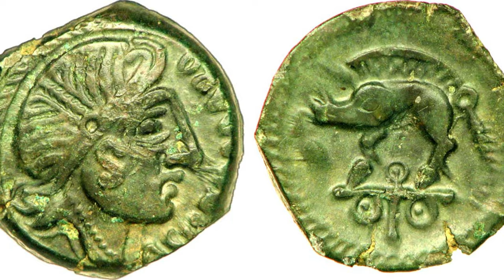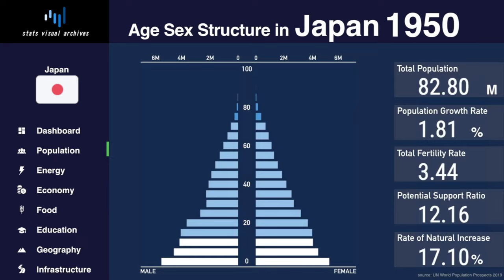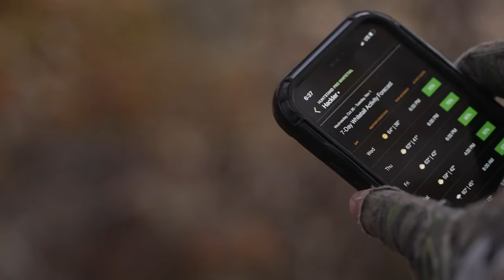WILD BOAR FACTS: A BLESSING AND A CURSE | Everything You Need to Know About Wild Pigs | Documentary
From the wild boars' history and impact to their very flesh and meat, we will discuss everything about wild hogs.

Stay informed and join the discussion by commenting below.